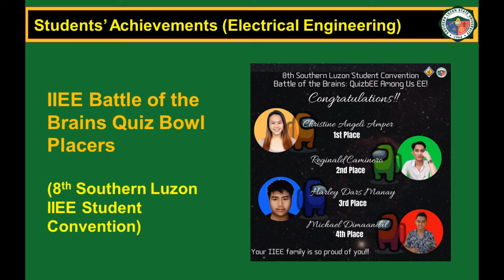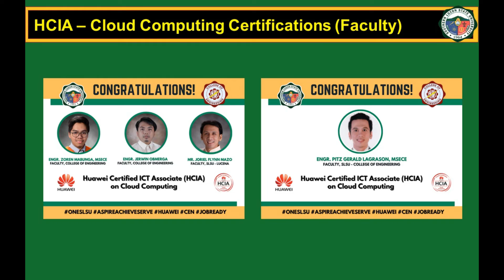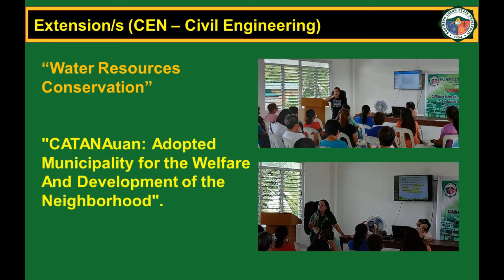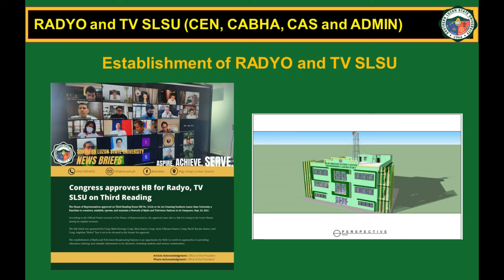CEN Accomplishment Report for 2021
(Created February 28, 2022)